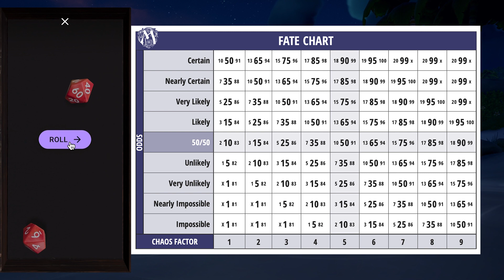The Final Stand - Pirate Borg RPG (Solo RPG Finale - Part 2)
The final stand - playing Pirate Borg RPG as a Solo RPG.

Using Mythic GME as an oracle to help play it as a Solo TTRPG.

Thank You to everyone who purchased my short story ebook (links below)

Kindle Ebook:
To purchase the First ebook short story of The Wilona’s Cave series, ‘The Lost Widow’ here is a

PDF Ebook:
If you do not have a Kindle or use the Kindle app, I have uploaded a PDF version of my first ebook, The Lost Widow, on my TeeSpring account. Thank you for your support! Here is the Link to purchase

Timestamps
0:00 Intro & Recap
0:56 Narrative Begins